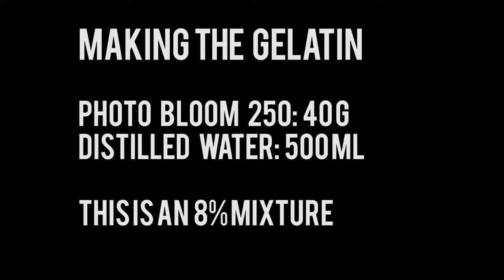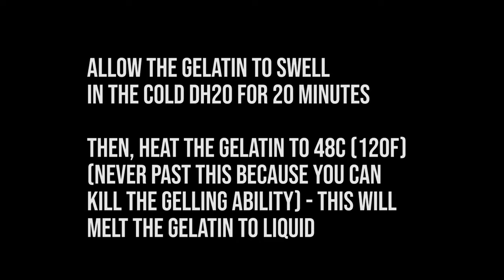The Studio Q Show LIVE! Chemical Pictures Wet Plate Collodion: Making Rawlins Oil Prints Part 1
The Studio Q Show LIVE! Chemical Pictures

Watch how Quinn makes the gelatin and prepares and pours the paper for making Rawlins Oil Prints.

Quinn Jacobson talks about, and demonstrates, various processes, methodologies, troubleshooting, equipment, and products for historic photographic processes. He covers the wet plate collodion process and its variants.